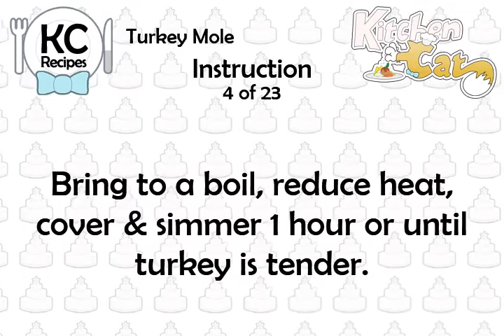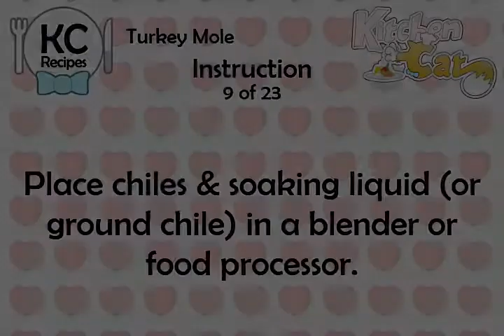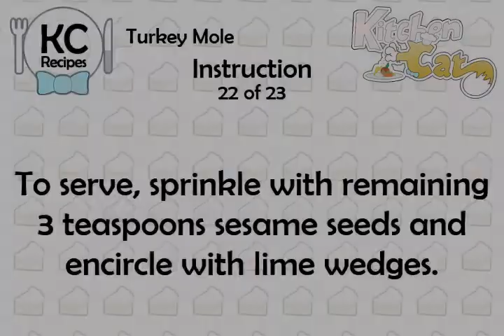Turkey Mole - Kitchen Cat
★ Kitchen Cat ★ Turkey Mole Recipe.
For this recipe you will need:
✰ ✰ ✰ ✰ ✰ INGREDIENTS ✰ ✰ ✰ ✰ ✰
1/4 c : Ground Hot Red Chile
1 : Red-ripe Tomato; Peeled,
1/2 : Corn Tortilla
2 tb : Vegetable Oil
Chicken Broth
2 : Dried Poblano or New Mexico
1 : Lime; Cut in 6 Wedges
1/4 ts : Ground Cinnamon
1/2 oz : Unsweetened Chocolate
1/2 sm : Onion; Cut in Chunks
1/4 ts : Ground Cloves
1 tb : Unsalted Butter; Room Temp.
1 1/2 lb : Turkey Thighs or Breast
3 : -tortilla Chips
1 ts : Pequin Quebrado
1/2 : -(Up to)
8 : Whole Blanched Almonds
1 tb : Raisins
4 ts : Sesame Seeds; Toasted
1/4 ts : Anise Seeds